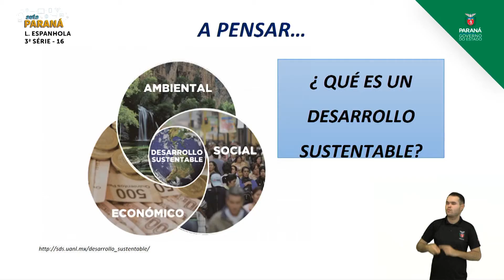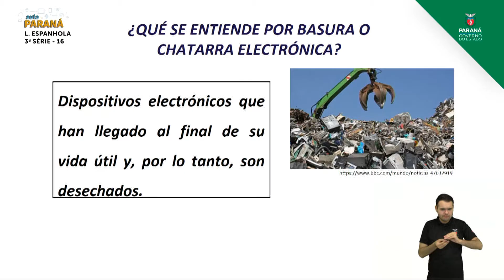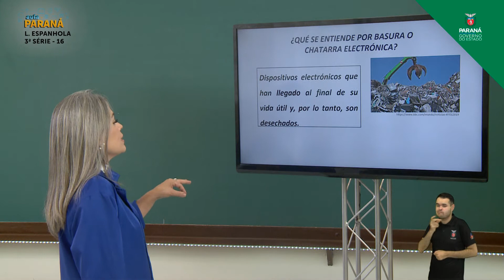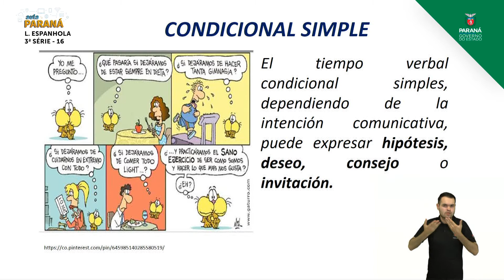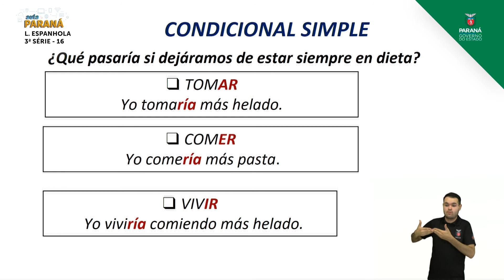2021 | Resumo da Aula | 3ª Série | Língua Espanhola | Aula 16 - Condicional - Regulares - Parte 3